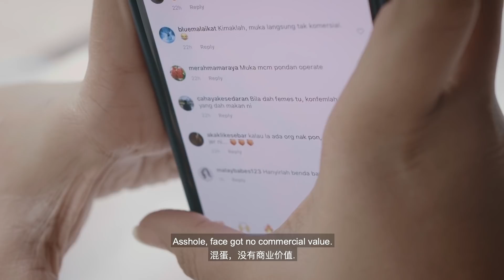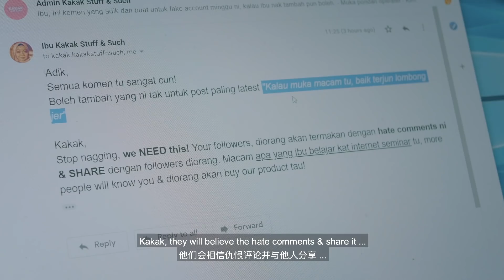putus, a short film by mohd hisham saleh (feat. Sharifah Nordiana)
Behind every lost soul, there is a story of a broken heart.

A story about a simple life of a middle-class family of three, affected by the continuous attention from the many followers of their home-based online business. Kakak who is the eldest child is struggling to cope with the attention she gets when she was forced to become the face of her mom's online business.

Written & Directed by Mohd Hisham Saleh

CAST
kakak - Sharifah Nordiana
ibu - Dona Wina
adik - Redzwan Adha Izwandy
adik's friend - Haikal Danial

Producer - Ros Kassim
Executive Producer -  Mohd Hisham Saleh & Hidayah Roslee
Asst. Director  - syahid rushdan
Director of Photography  - Mior Nadzrul
Music & Sound editing - Ag Coco

performed by orkes a hizadin & ainina hasnul
composer/author: amiruddin hizadin
produced by ag coco
published by kamar seni enterprise